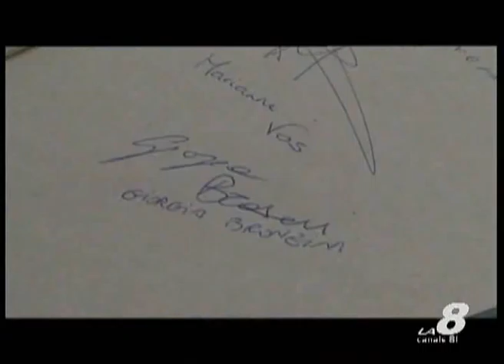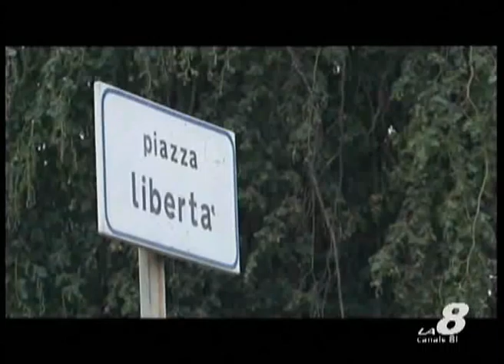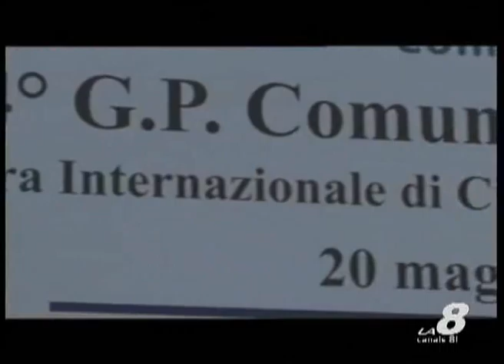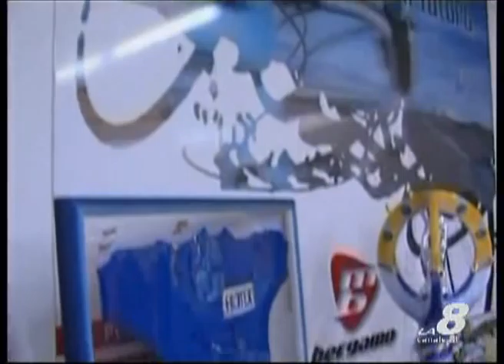Sportissimo: 4° Gran Premio Comune di Cornaredo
il 4° Gran Premio Comune di Cornaredo, corsa ciclistica internazionale femminile. Immagini e Commento di Angelo Gaudenzi